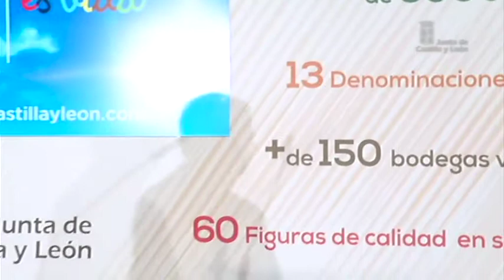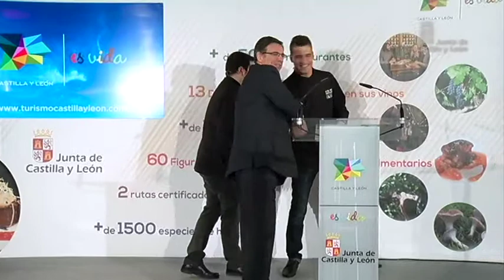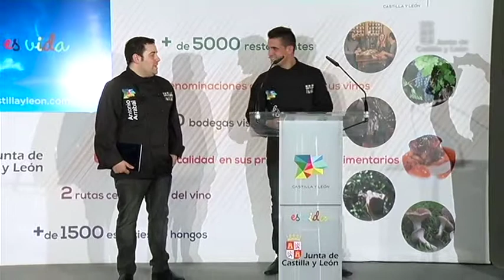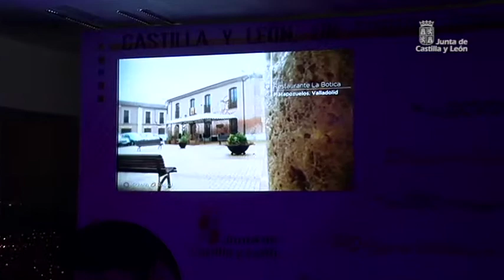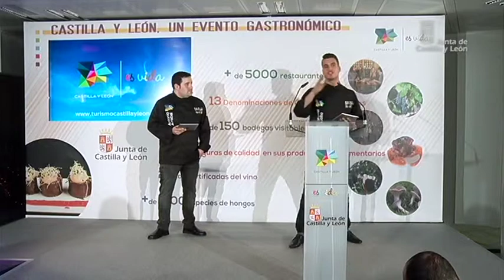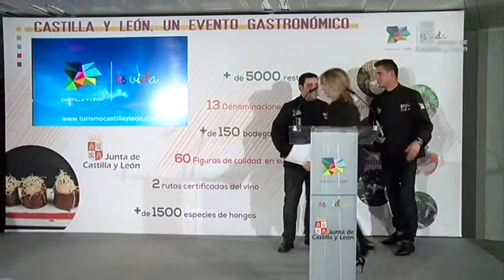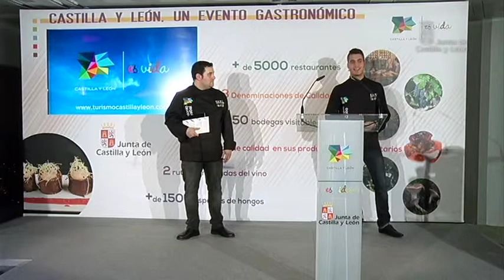'Castilla y León es un gran evento gastronómico todos los días del año'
La consejera de Cultura y Turismo ha presentado en Madrid la oferta de turismo enogastronómico de Castilla y León, ligada a la campaña promocional de eventos para el año 2014. La Junta de Castilla y León dará protagonismo de la gastronomía como parte fundamental de cada uno de los eventos turísticos y culturales que tendrán lugar en la Comunidad en 2014 y que se promocionan a través de la campaña 'Castilla y León es un evento cultural en 2014'.

El acto de promoción de la gastronomía de Castilla y León celebrado en Madrid, dirigido a medios nacionales especializados, empresas y operadores turísticos, ha contado con la participación de los cocineros Miguel Cobo y Antonio Arrabal como conductores del acto y con las intervenciones de los tres cocineros con estrellas Michelín de Castilla y León responsables de los restaurantes Cocinandos en León, Víctor Gutiérrez en Salamanca y La Botica en Matapozuelos, Valladolid, a los que se ha sumado el pastelero vallisoletano Julián Arranz. Estos últimos han sido también los responsables de las elaboraciones que los asistentes han podido degustar al terminar el acto y que son un buen ejemplo de la calidad de la gastronomía de Castilla y León.

El acto también ha contado con las intervenciones del presidente de la Real Academia Española de Gastronomía, Rafael Ansón, del presidente de la Academia Castellana y Leonesa de Gastronomía y Alimentación, Julio Valles, y del presidente de la Federación Regional de Empresarios de Hostelería, Julián Duque